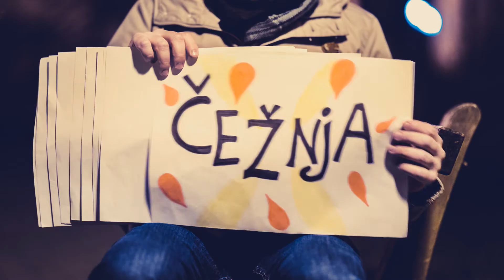ZVONIMIR VARGA - NEMAM KUD (OFFICIAL VIDEO)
Nakon hvaljenog singla "Zvukovi", zagrebački kantautor Zvonimir Varga predstavlja najnoviji uradak – "Nemam kud" prikazuje romantični, ali i tmurni senzibilitet unutarnjeg svijeta uz potajnu nadu da će iz njegovih "kišnih oblaka" iskočiti neki trenutak za optimističnije raspoloženje. U ovom singlu Varga taj trenutak pronalazi u snovima...

Potpomognut vokalisticom Anom Patačko te Markom Kanceljakom na gitari, Stjepanom Hrastićem na basu, Marinom Fatovićem na udaraljkama i Danielom Kadijevićem na bubnjevima, a sve pod producentskom palicom Jere Šešelje, Varga nastavlja uspješno davati glas tihim kutovima ovog grada i njihovim stanovnicima.

U novom singlu "Nemam kud", nesuvisla i rasplinuta sjeta koja prati živote dobiva tijelo i puninu, opipljivost i glas – od nedodirljivog fantoma nejasnih obrisa bistri se u jednostavnog suputnika čije lice se otkriva kao poznato i prisno, omekšano i otkriveno večernjom kišom.

Varga je sa svojim suradnicima napravio još jednu pjesmu koja rafinirano izvlači ljepotu poetske jednostavnosti da bi cijelu priču zaokružio Doringov spot kojem je ovo već deveta zajednička suradnja sa zagrebačkim kantautorom. Video je snimljen u predivnom večernjem ugođaju Gornjeg grada, a u samoj pripremi sudjelovala je i Katarina Matas koja je napravila crteže koji se pojavljuju u spotu, a predstavljaju motive pjesme.

Tekst i glazba: Zvonimir Varga
Audio produkcija: Jere Šešelja
Video: Doringo